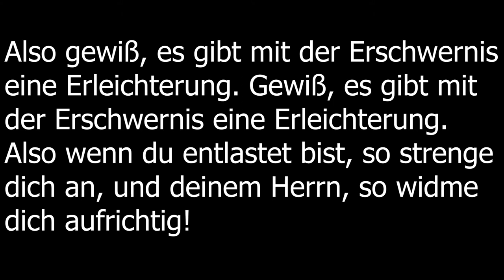Abu Saliha | Khutba über die Auswirkungen des Iman (Fortsetzung der vorherigen Khutba)